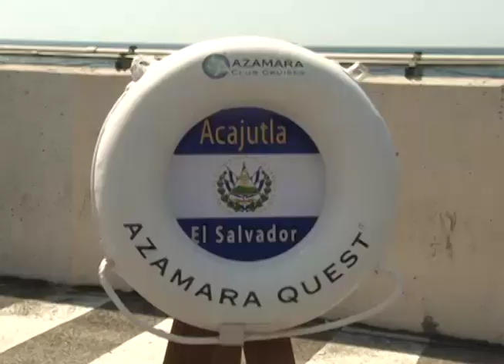Más de 750 turistas de diversos países trajo el 4 crucero que arriba a Acajutla este año